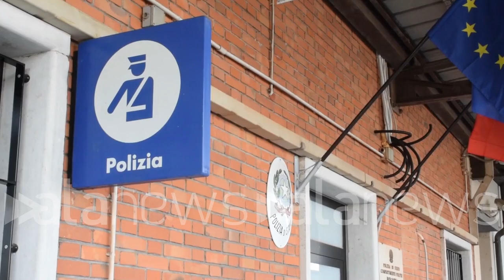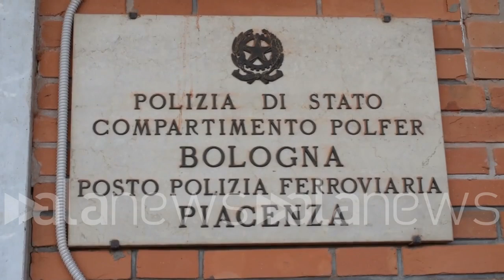Deragliamento Frecciarossa, in corso interrogatorio dei cinque dipendenti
Sono stati iscritti nel regsitro degli indagati. La Procura di Lodi li sta ascoltando negli uffici della Polfer di Piacenza

CRONACA (). Sono in corso a Piacenza, nella sede del comando della Polizia Ferroviaria, gli interrogatori a cura della Procura di Lodi dei cinque operai di Rete Ferroviariai Italiana che erano al lavoro lungo la linea Alta Velocità in provincia di Lodi, la notte prima del deragliamento del treno Frecciarossa 9595; e che ha causato la morte dei due macchinisti e il ferimento di trentuno persone. I cinque dipendenti, iscritti nel registro degli indagati, sono difesi da due legali. Intanto proseguono le indagini della Polizia Scientifica per ricostruire l'esatta dinamica dei fatti. (Leonardo Trespidi)